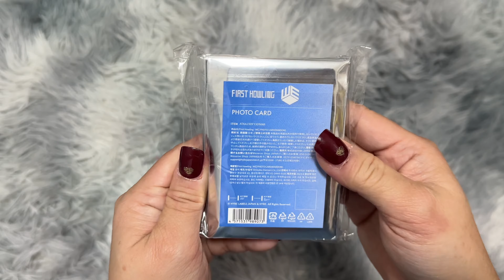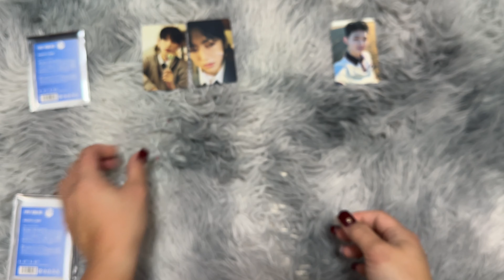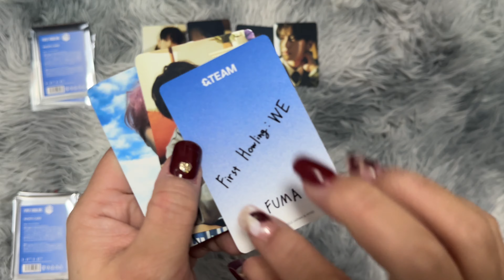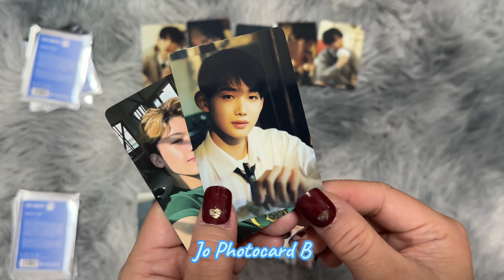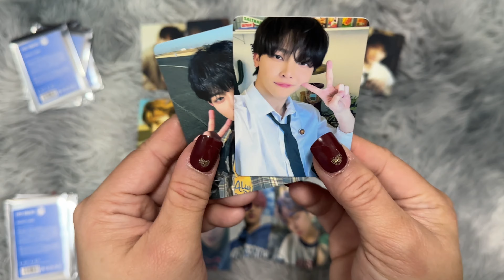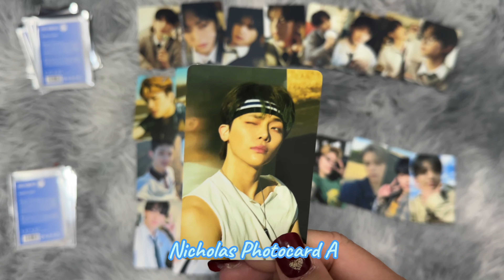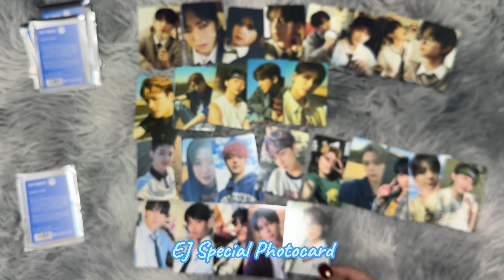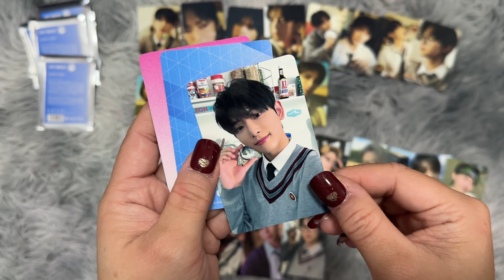&Team『First Howling : WE』Photo Card 10 Set Unboxing 💚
Stay Safe
God Bless